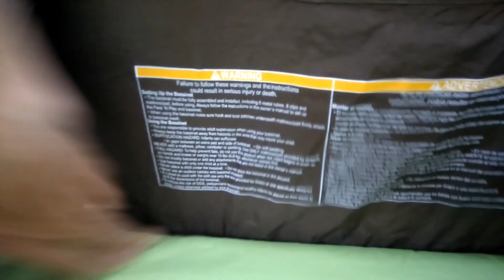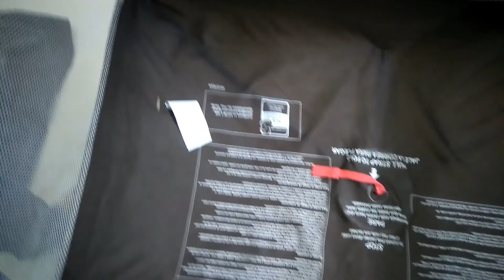Nôi cũi lưới xếp 2 tầng Graco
Nôi cũi lưới xếp gọn Graco 2 tầng. Hàng thương hiệu Graco (Mỹ - Đức). Thương hiệu đầu tiên và chất lượng số 1 về dòng cũi lưới xếp. Nôi & cũi 2 tầng dành cho 2 giai đoạn phát triển của bé, từ sơ sinh đến 2-3 tuổi
TÌNH TRẠNG CÒN KHÁ MỚI
Phiên bản 2 tầng:
+ Tầng trên dành cho bé từ sơ sinh, tải trọng tối đa 7kg hoặc đến khi bé đã có thể dùng tay hoặc chân nhỏm dậy là phải ngưng dùng ngay và phải chuyển sang dùng tầng thấp bên dưới
+ Tầng dưới vừa dùng như 1 chiếc cũi cho bé ngủ ngay từ khi bé đã biết nhỏm ngồi dậy và là 1 chiếc cũi an toàn cho bé chơi đùa trong đó khi bé lớn. Chỉ nên dùng cho trẻ có chiều cao dưới 90cm (chưa thể tự mình trèo ra khỏi cũi)
* Bộ nôi và cũi xếp di động vô cùng tiện lợi với tất cả mọi thứ tiện nghi. Có 2 bánh xe để dễ dàng di chuyển cũi đi từ phòng này sang phòng khác mà không cần phải xếp lại (cửa phòng phải đủ rộng)
- Xếp lại gọn gàng bỏ vào bao khi cần di chuyển đi xa
- Khung bằng sắt sơn tĩnh điện, kết hợp với các đoạn bằng nhựa rất chắc chắn. Bộ khóa đóng mở khung cực kỳ chắc chắn và thao tác đóng mở an toàn và dễ dàng.
- Lớp bọc bằng vải lưới ở 4 mặt giúp cho bé luôn được thoáng mát và cũng dễ dàng cho bạn quan sát bé từ xa
- Lớp đệm cho bé nằm chắc chắn, tầng trên dùng với bộ lưới đở kết hợp với 2 bộ thanh sắt hỗ trợ
KÍCH THƯỚC KHUNG CŨI: dài 103cm, ngang 71cm, cao 74cm
Tình trạng bộ cũi còn khá mới.
Kích thước đóng thùng: 68x26x26cm, 10kg
73/28 Huỳnh Văn Bánh P.17 Q.Phú Nhuận